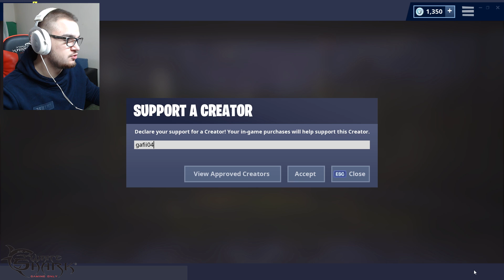Sezona e 8 në Fortnite me Shum Ndryshime Të Quditshme!!!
Performancat e Pc :
  Case : NZXT S340 Elite
  Motherboard : Asus ROG Strix Z370-F
  CPU : i7 8700K 4.20GHz
  Ram : 16Gb G.Skill RBG DDR4 3000mhz
  GPU : Asus ROG STRIX GTX 1060 6GB
  SSD : Samsung SSD 960 EVO - 250GB
  HDD : WD BLUE 1TB
  Webcam : Logitech HD C920
  Mouse : GM-1601 SPARTACUS RED / 4800 DPI
  Headset : WHITE SHARK HEADSET GH-1842 LEOPARD
  Chair : WHITE SHARK GAMING CHAIR TRACER BLACK\RED